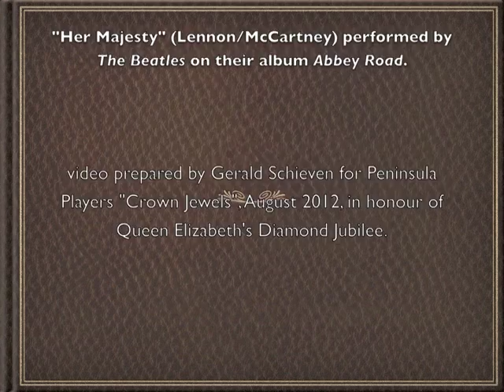Her Majesty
A collage of pictures to The Beatles' song, "Her Majesty" (Lennon/McCartney), assembled for Peninsula Players' production "Crown Jewel" in honour of Queen Elizabeth's Diamond Jubilee.